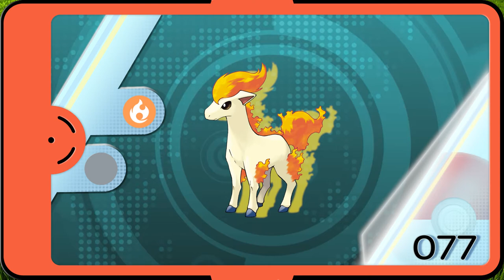Todos os Pokémon da Geração 1 (1-151)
Pokémon (uma abreviação de Pocket Monsters no Japão) é uma franquia de mídia japonesa gerenciada pela The Pokémon Company, uma empresa fundada pela Nintendo, Game Freak e Creatures. A franquia foi criada por Satoshi Tajiri em 1996 e é centrada em criaturas fictícias chamadas "Pokémon". Em Pokémon, humanos, conhecidos como Treinadores Pokémon, capturam e treinam Pokémon para lutar contra outros Pokémon por esporte. Atualmente existem 905 espécies de Pokémon.

Nesse vídeo pode ver todos os pokémons da primeira geração.